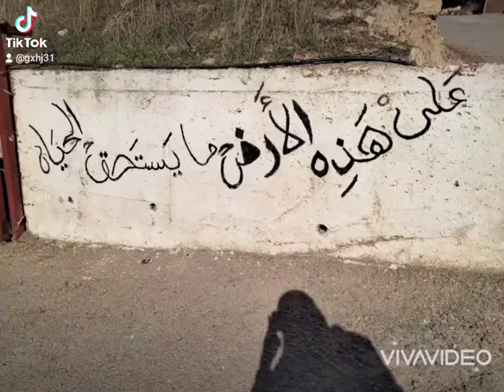على هذه الارض ما يستحق الحياه